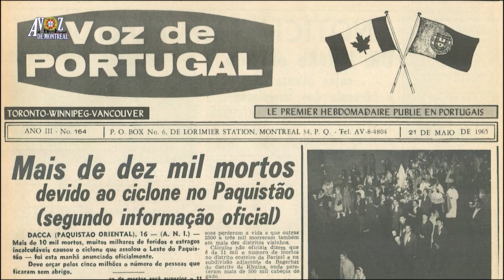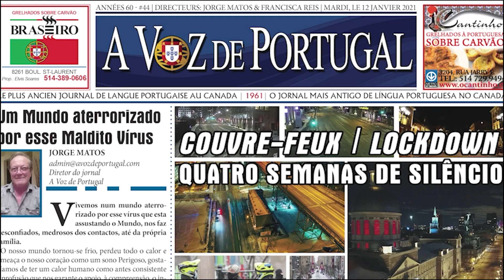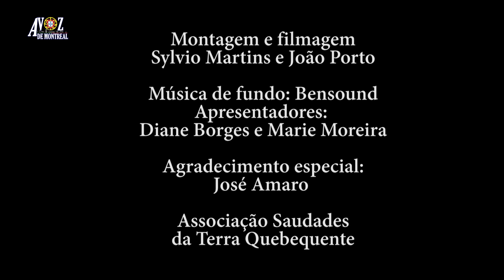A Voz de Montreal Episódio 78: 15 de outubro de 2022, Entrevista com Zé Amaro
A Voz de Montreal Episódio 78:  15 de outubro de 2022

Festa do 25º aniversário da Associação Saudades da Terra Quebequente
Em Montreal, entrevista com Marie Moreira

Entrevista com Zé Amaro

Zé Amaro, apaixonado pela música e pela vida, é um cantor e compositor que inovou a música portuguesa, implementando o seu próprio estilo, com ritmos country mais conhecidos na música Norte-Americana e Brasileira.

Como cantor country pioneiro em Portugal, precisou de muito trabalho e dedicação para conseguir cativar os portugueses com o seu estilo de música diferente, e hoje ser Cowboy mais conhecido de Portugal.